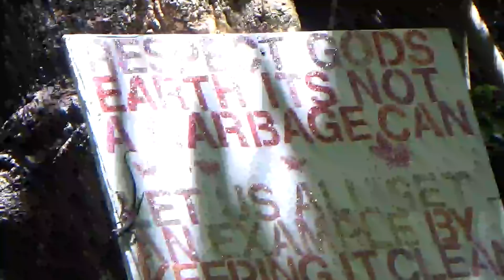summer favorites from your favorite summer baby💌| KINDA COOL vol. 3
This month's round up includes wired headphones, the best summer bev, my favorite summer fruit, and writing postcards to friends ✨ I hope you're all having the best summer!

p.s. my current summer read is Pure Color by Sheila Heti 💚
Background info ★彡
⊹ ࣪ ˖ General Info ⊹ ࣪ ˖
Born and raised on Hawaii Island. Now located in Honolulu, Hawaii.
I am Native Hawaiian, Chinese, Filipino, French & English.
I am a June Gemini. (｡•̀ᴗ-)✧♊︎
My MBTI is INFJ.